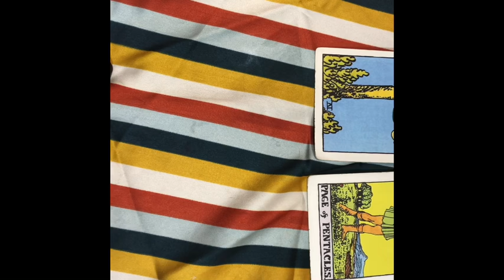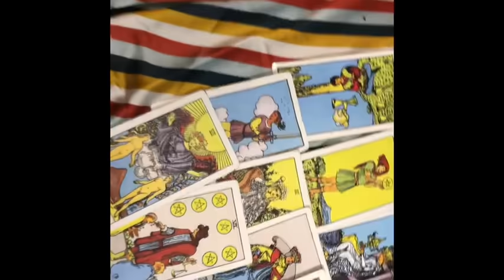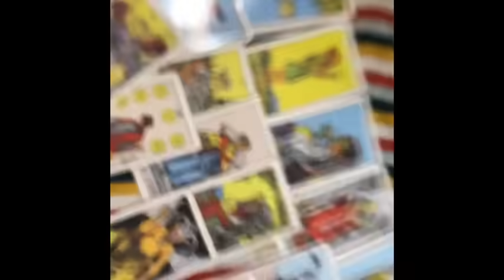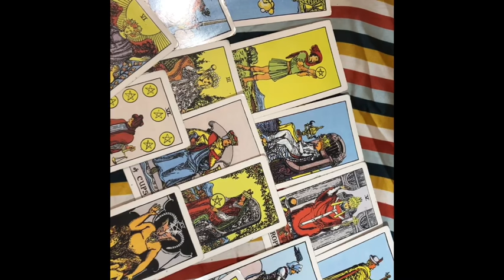TAROT CARD OF THE DAY FEBRUARY 15th 2020 ( ALL SIGNS) JAMIEZEBRA23.com